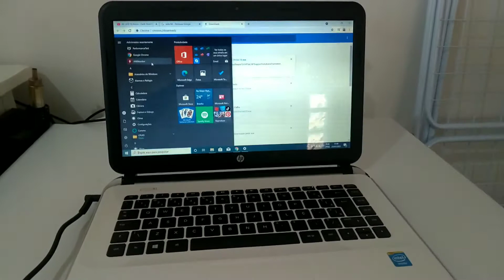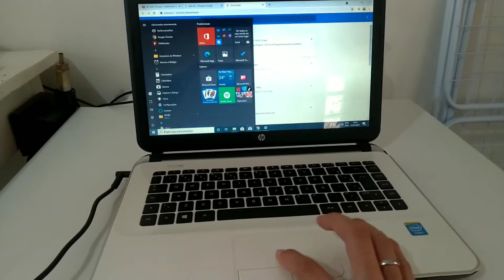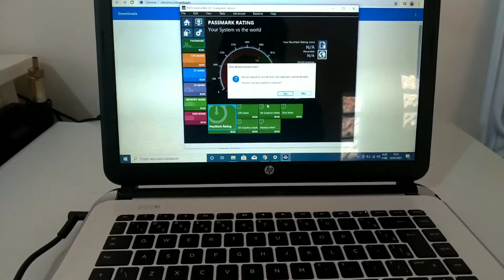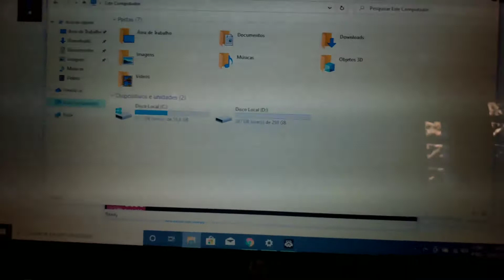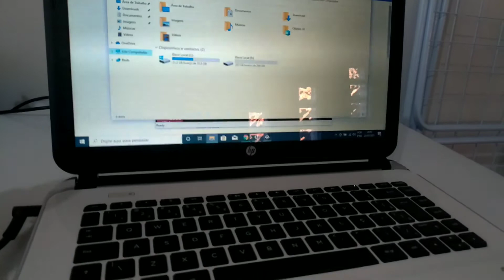Test i3 3110M PASMARK Notebook HP Pavilion 14-d027br 4gb de RAM